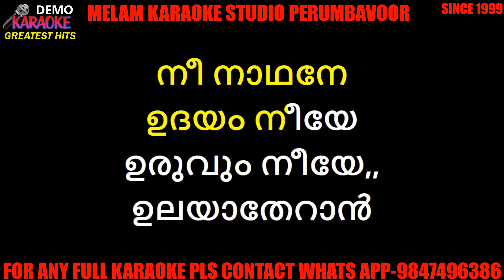Ulakam neeye karaoke with lyrics malayalam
YATHRINIVAS COMPLEX
AM ROAD
PERUMBAVOOR
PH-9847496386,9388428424